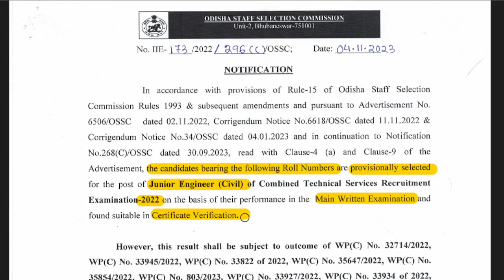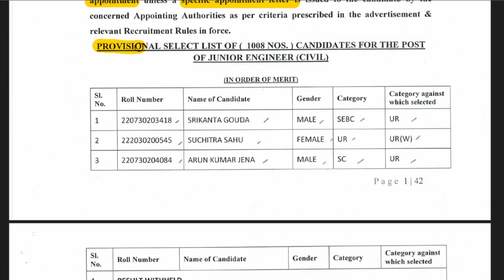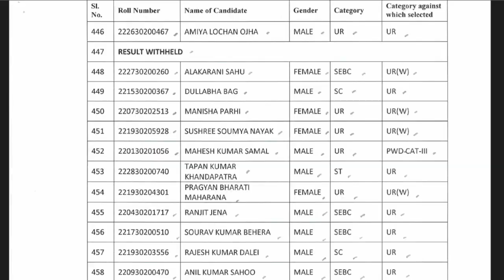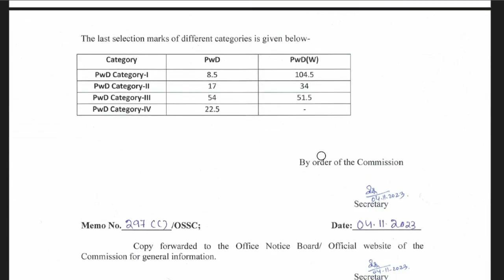RESULT PUBLISHED || OSSC JE CIVIL || Combined Technical Services Recruitment